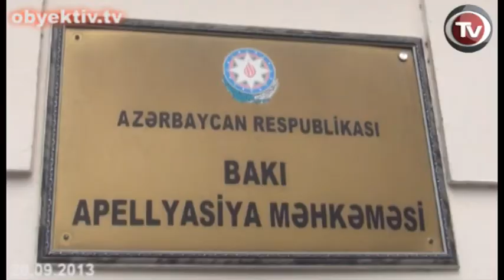ILQAR MAMMADOV`S APPEAL NOT GRANTED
Yesterday the Baku Appellate Court, under chairmanship of judge Elmira Naghiyeva, held a hearing on the appeal filed by REAL Movement leader Ilqar Mammadov against the Central Election Commission's (CEC) decision to deny registration of his candidacy.

Note that at the previous sitting, the judge ruled that a handwriting examination be carried out on Mammadov's signatures of support and that the CEC working group opinion on Mammadov be re-examined.

The expert opinion presented at yesterday's hearing did not differ much from the original one, only the word "supposedly" was removed.

Defense lawyer Khalid Bagirov did not agree with the result of handwriting examination and plans to file a cassation appeal claiming that no examination was indeed conducted.

Making an oral argument, Ilqar Mammadov said while in jail he was offered freedom on condition that he supports Ilham Aliyev's candidacy in the election.

But Mammadov called on his supporters to vote for the National Council candidate Jamil Hasanli.

Ilqar Mammadov was one of the candidates running for the president, who was denied registration on September 13, because of alleged insufficiency of valid signatures of support, after a considerable portion of them was judged to be invalid.

Being arrested on 4 February, Ilgar Mammadov is currently serving a pretrial detention term handed down for charges of organizing or participating in mass disorder (Article 220.1, Criminal Code) and resistance or use of violence against the representative of authority (Article 315.2, Criminal Code).